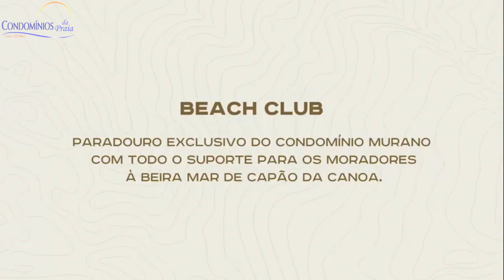LANÇAMENTO EM CAPÃO DA CANOA - CONDOMÍNIO FECHADO MURANO.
Condomínio fechado de sobrados prontos, alto padrão construtivo, localizado na Estrada do Mar, ao lado do Condomínio Condado de Capão.
Com sobrados de 2, 3 e 4 dormitórios.

INFRAESTRUTURA E LAZER
Club House - Área Interna
-Hall Social
-Academia
-Piscina térmica
-Wellness center (massagem e sauna úmida)
-Salão de festas
-Cinema
-Sala de jogos
-Brinquedoteca
-Restaurante
-Espaço gourmet social (cozinha do gourmet)
-Loja de conveniência

Club House -Área Externa
-Piscina
-Prainha
-Bar molhado
-Solário
-Varanda
-Deck da prainha
-Bicicletário
-Estacionamento
-Fogo de chão
-Toboágua
-Piscina Infantil
-Quadra Beach Poliesportiva (beach tênis, vôlei, futevôlei)
-Espaço Gourmet (Parrilla do Assador)
-Espaço Gourmet (Boteco do Murano)

Complexo de lazer
-Lago
-Deck pôr do sol
-Espaço Teen
-Redário
-Playgrond adventure
-Pet agility
-Vestiários
-Quadra de tênis coberta
-Quadra de futebol society
-Quiosque Gourmet (churrasqueira)
-Estacionamento
-Zeladoria
-Praça das Águas
-Clube de Praia á beira mar

Garanta seu novo endereço no Condomínio Murano.

Imobiliária Condomínios da Praia - Atlântida/Xangri-lá